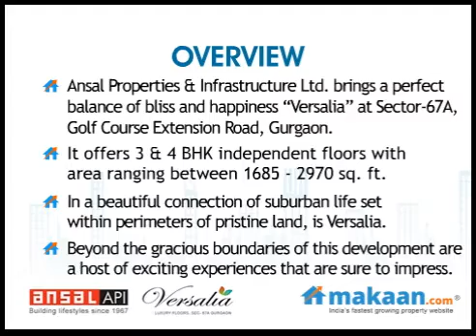Versalia by Ansal Properties in Sector-67A, Golf Course Extn Road, Gurgaon, Apartments: Makaan.com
- Makaan.com -- India's fastest growing property website. Take a virtual tour of Versalia by Ansal Properties & Infrastructure Ltd in Sector-67A, Golf Course Extension Road, Gurgaon. 3 & 4 BHK Residential Apartments at Sector-67A, Golf Course Extension Road, Gurgaon. Get best deals for Versalia in Sector-67A, Golf Course Extension Road, Gurgaon.